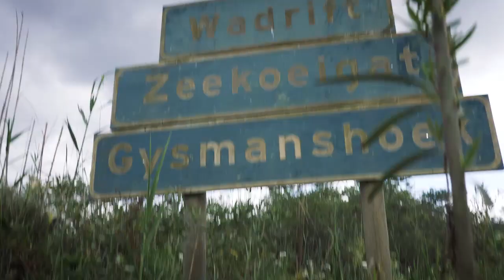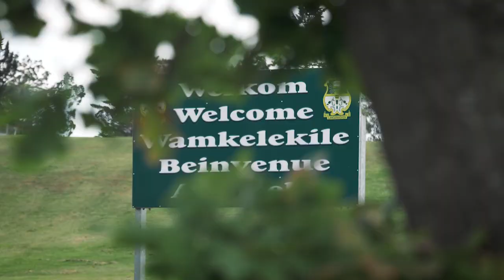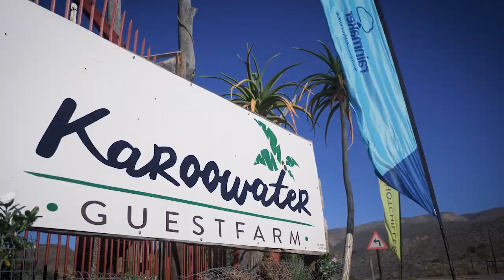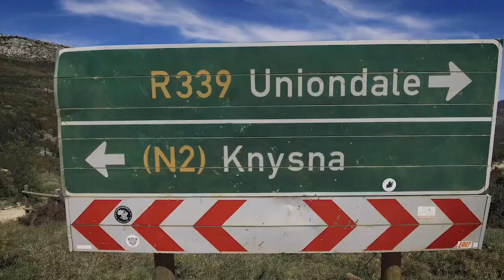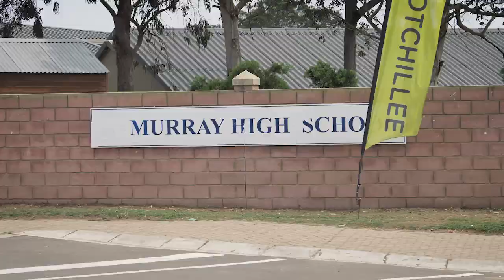Rainmaker RollerCoaster 2019 Event Highlights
This epic adventure gives participants the option to race, or ride along South Africa’s iconic Garden Route in small supported touring groups.